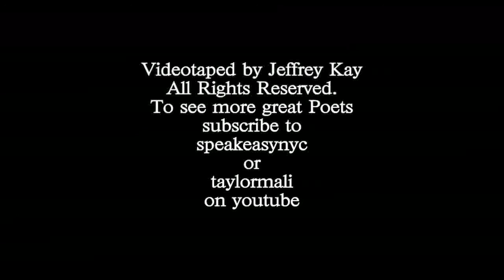Page Meets Stage: JEANANN VERLEE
"Eraser" as performed by Jeanann Verlee, as part of Taylor Mali's Page Meets Stage series at the Bowery Poetry Club, November 19, 2008